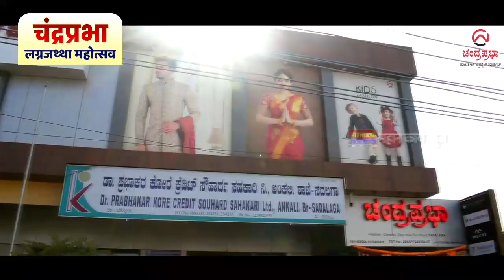मैत्री फौंडेशन इचलकरंजीचा स्नेह मेळावा संपन्न